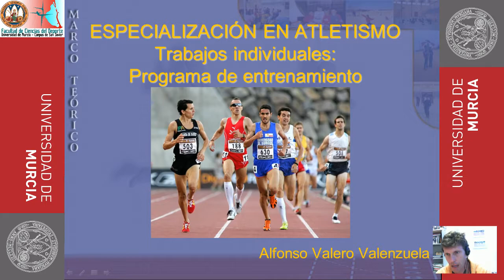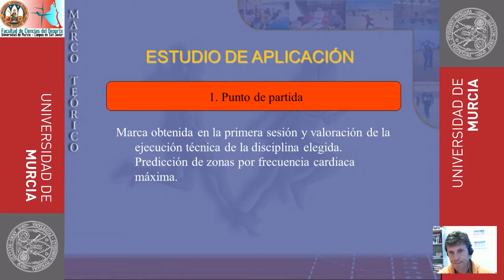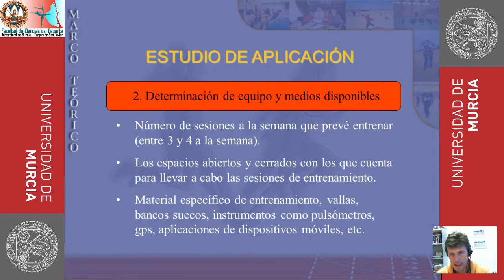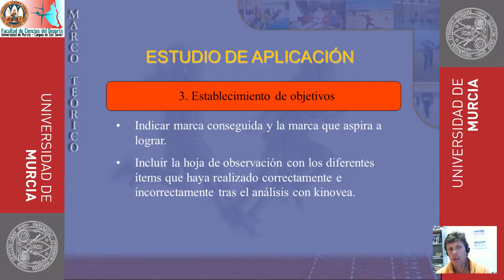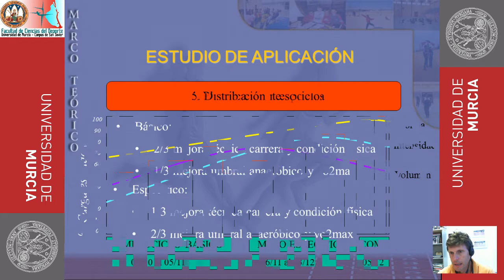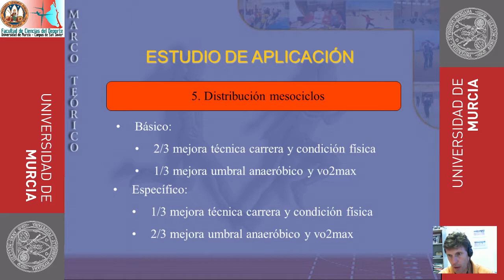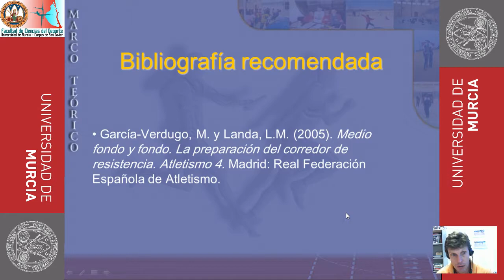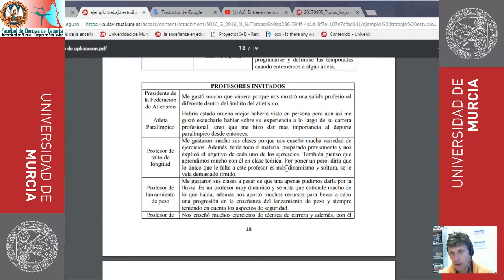Programa de entrenamiento